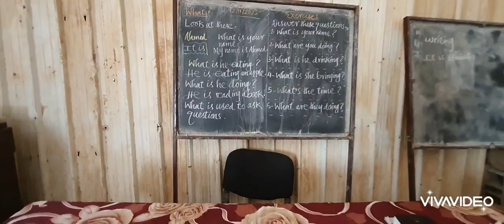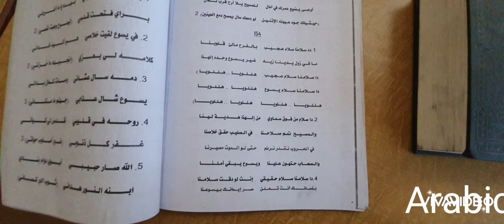Christian Worship in Arabic.